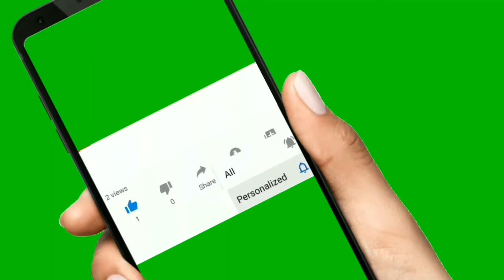bacche ko janm dete samay kitna dard hota hai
cover topic:-

1. baccha paida karte samay kitna dard hota hai
2. ek bacche ko janam dete samay maa ko kitna dard hota hai
3. bacche ke janm ke samay kitna dard hota hai
4. prasav ke samay kitna dard hota hai
5.बच्चे के  जन्म के समय कितना दर्द सहना पड़ता है
6.बच्चे  को जन्म देने में माँ को कितना दर्द होता है
7.प्रसव के समय कितना दर्द होता  है